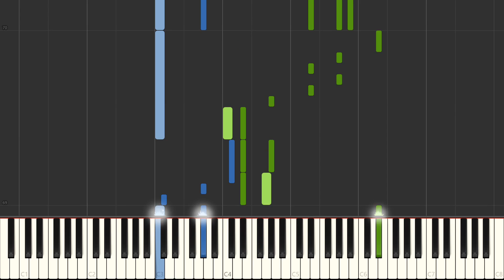Drake - In My Feelings (Piano Cover) Synthesia Tutorial by LittleTranscriber